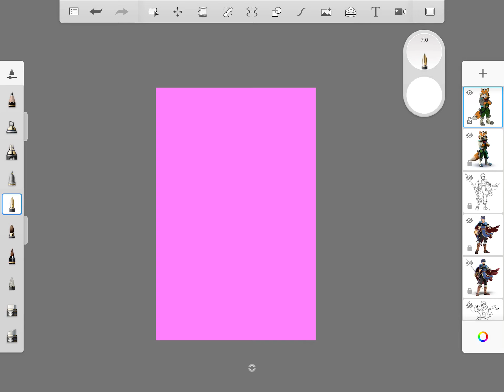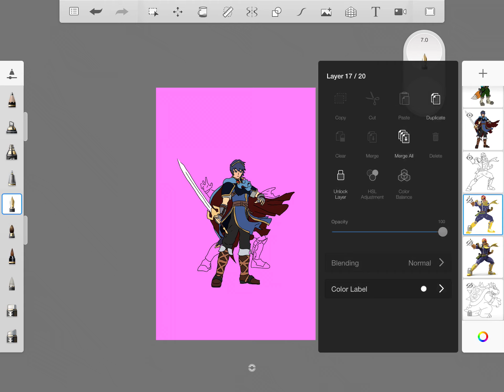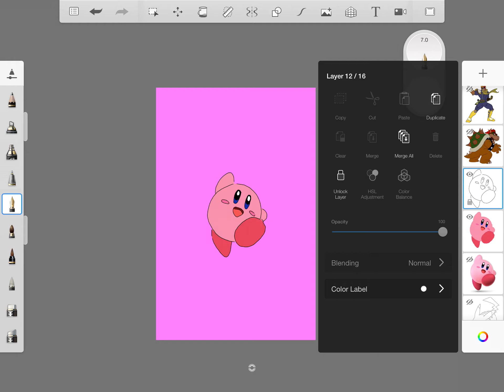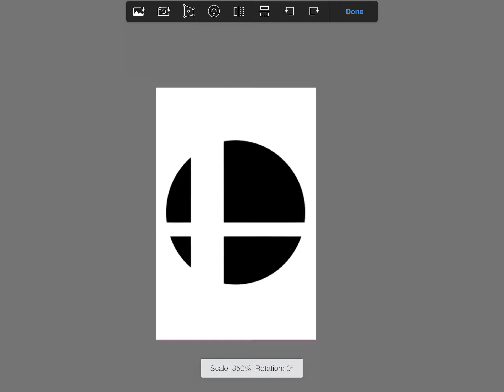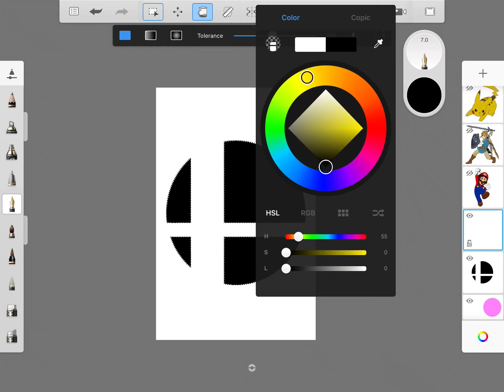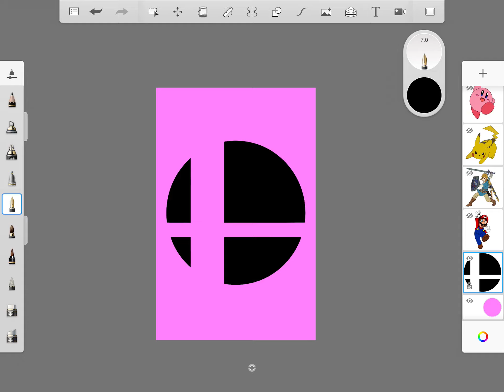Illustration Poster: Layout Prep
Review your file and clean up layers while importing a shape to frame your characters.